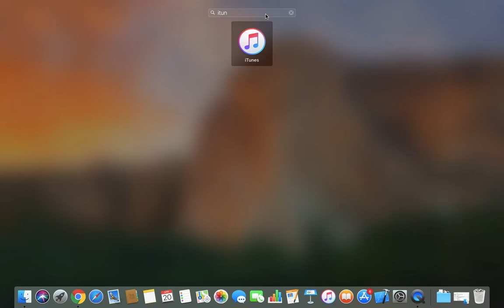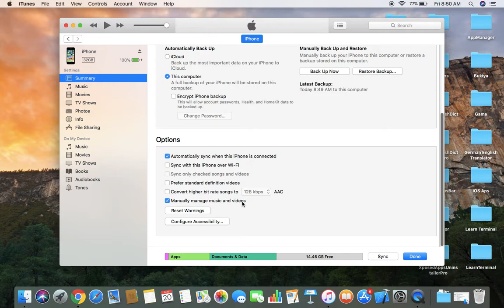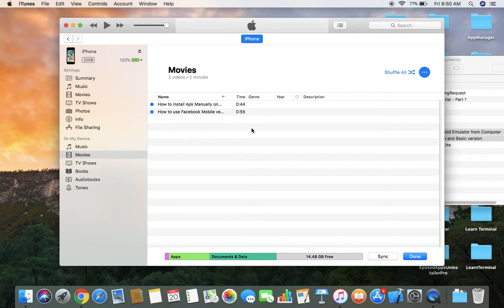How to put videos to iPhone - Sinhala Tutorial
This is how to put videos to iPhone from Computer using iTunes Software